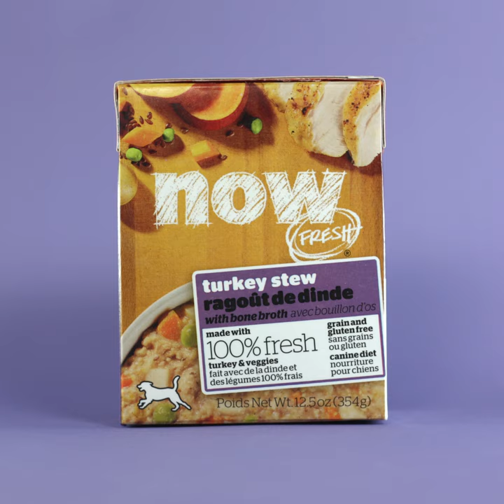Petcurean NOWFresh Tetra Paks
Introducing the New Petcurean NOWFresh Tetra Paks. Environmentally friendly and sustainable!